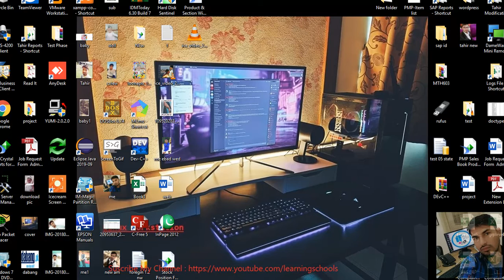When Pakistani Goes To Doctor